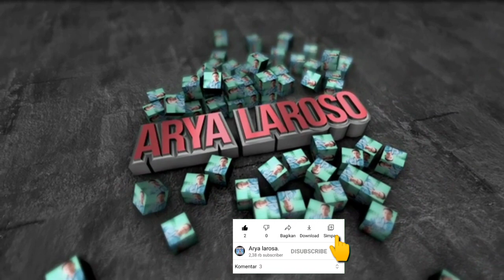Teknik Baik Cukur Rambut Haircut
Teknik Baik Cukur Rambut Haircut, Cara Potong Rambut Pria Yang Keren,

Di Sini Saya Membuat Video Cara Potong Rambut Pria Yang Keren Dan Mudah, Sudah Terbukti Memotong Rambut Pria Dengan Cara Ini Simpel Dan Rapi, Cara Pangkas Rambut Pria Pendek Tapi Keren Ada Di Video Ini Tonton Video Ini Sampai Habis Semoga Bermanfaat.